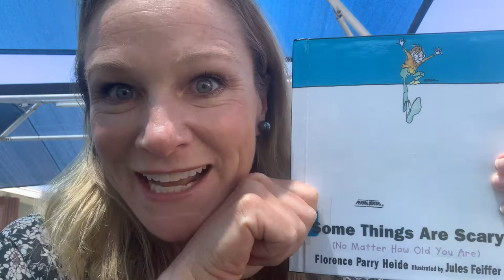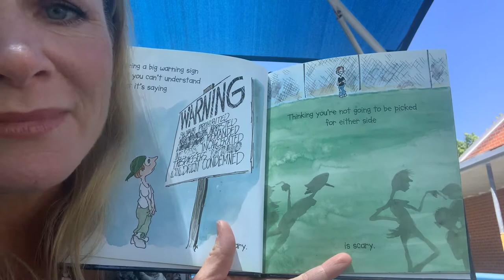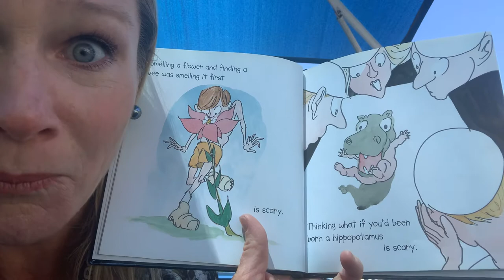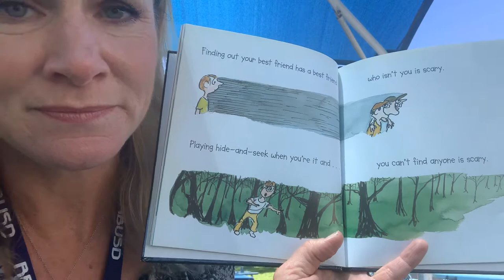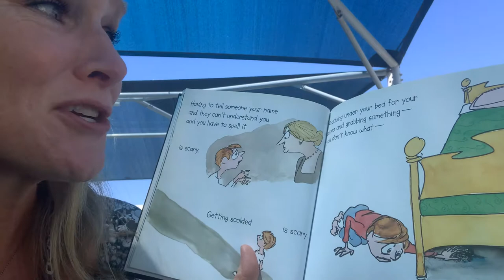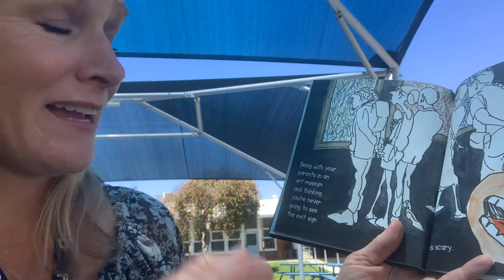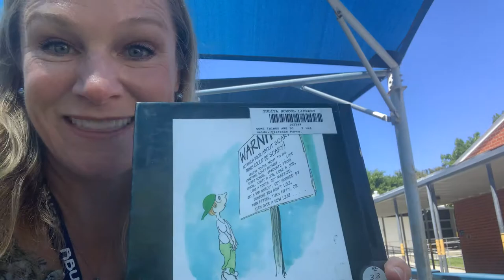Some Things Are Scary by Florence Parry Heidt illustrated by Jules Feiffer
Whatever age you are, there are truly some things that can be scary.